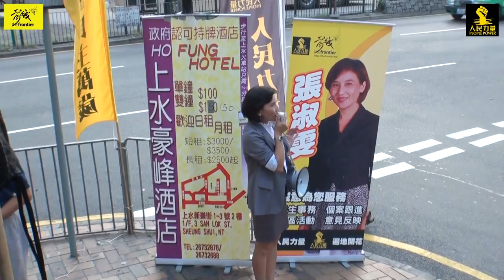人民力量, 前綫 張淑雯 @ 石湖墟 2011.9.8